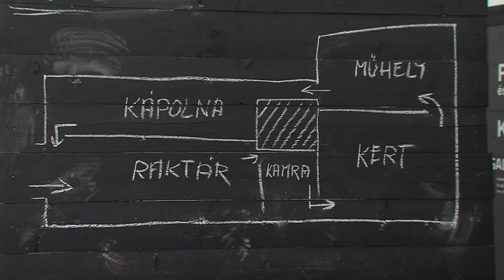Fusz György, keramikus- és szobrászművész - kiállítás a pécsi Zsolnay Negyedben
Soha nem volt még hasonló a pécsi Zsolnay Kulturális Negyed m21 Galériájában - írja közleményében a pécsi üzemeltető cég. Fusz György, Ferenczy Noémi-díjas keramikus- és szobrászművész július 2-án nyíló kiállítása „belakja” a teljes teret, létrehozva így egy 1000 négyzetméteres mega-installációt, amelynek címe: Odú. A hivatalos megnyitó előtt az alkotó vezette körbe a sajtó képviselőit a kiállítóterekben.